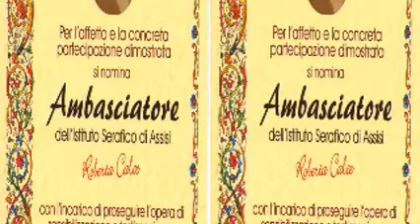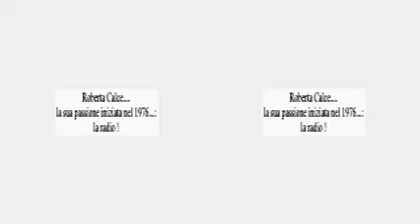ROBERTA CALCE .....PER NON DIM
Dal 1976 , una passione : la radio